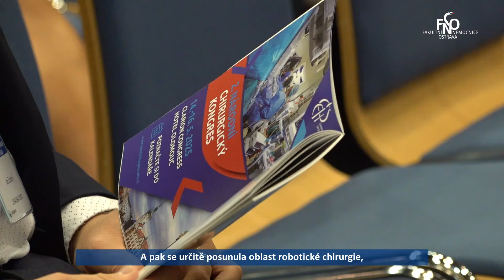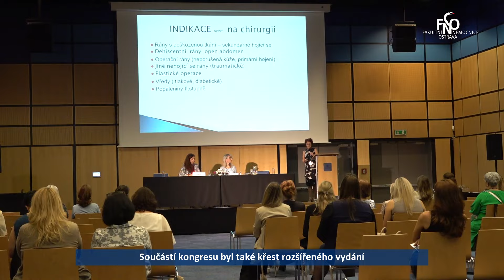15. kongres miniinvazivní chirurgie Ostrava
Téměř 60 odborných přednášek i praktických workshopů zahrnoval program 15. kongresu miniinvazivní chirurgie Ostrava. Pozvání organizátorů z Chirurgické kliniky FN Ostrava a LF OU přijalo více než 150 odborníků na tuto problematiku.